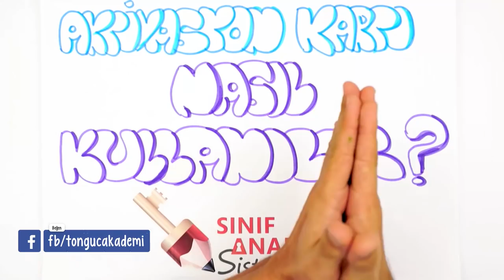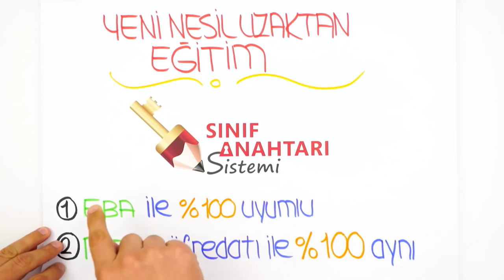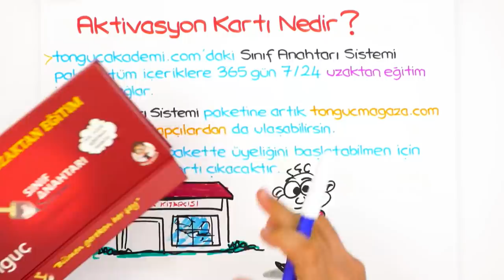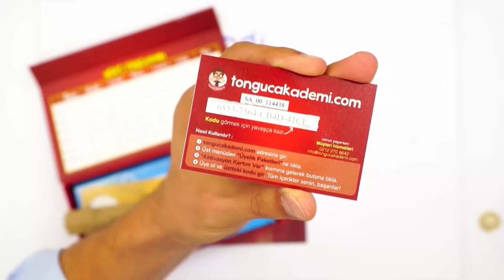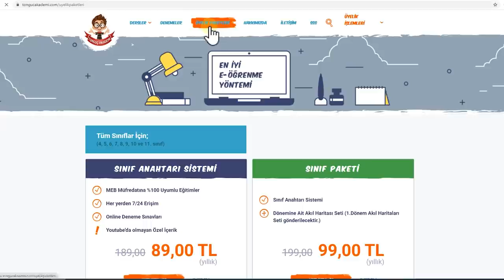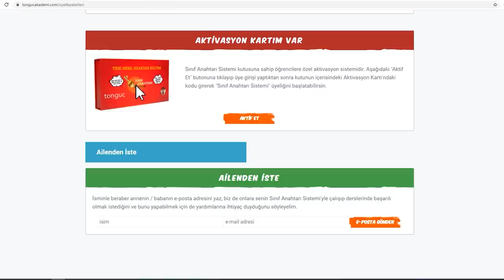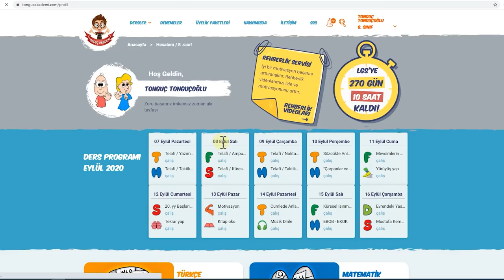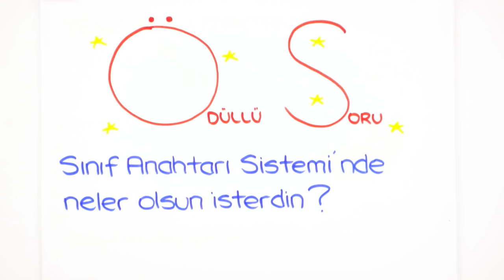Sınıf Anahtarı Sistemi | Aktivasyon Kartı Nasıl Kullanılır?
Yeni nesil uzaktan eğitim sınıf anahtarı sistemi ile EBA ve 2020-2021 müfredatına %100 uyumlu konu anlatımları seni bekliyor. Peki aktivasyon kartı nasıl kullanılır? Videomuzda anlatıyoruz. 😊